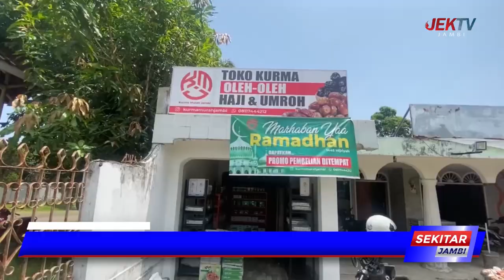PEMINAT BUAH KURMA DIJAMBI MENINGKAT SAAT BULAN RAMADHAN